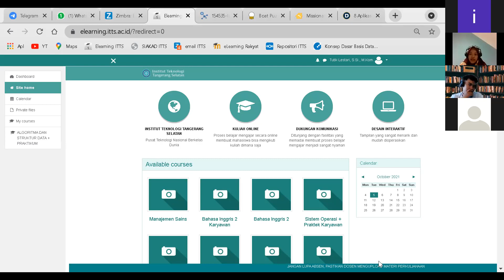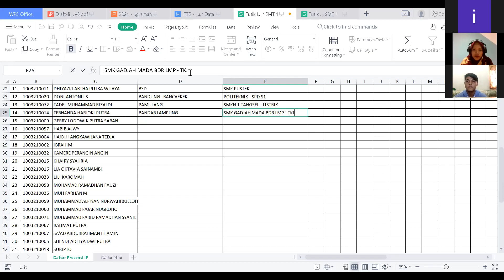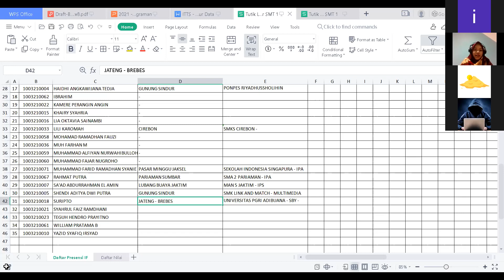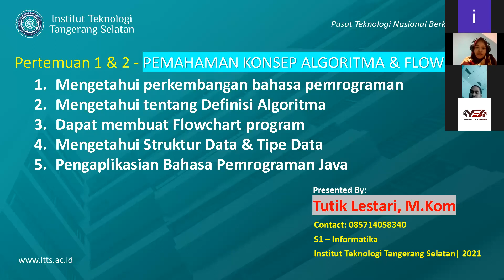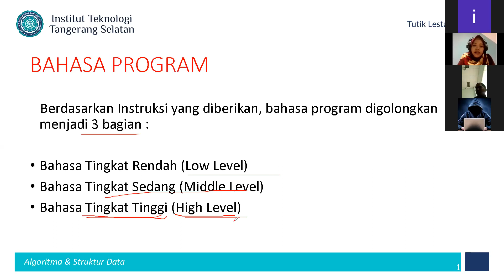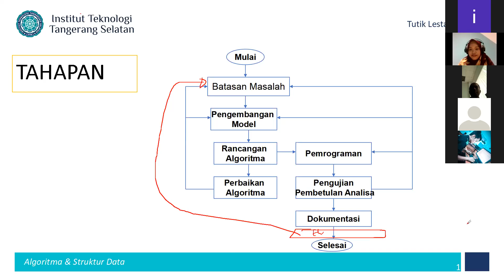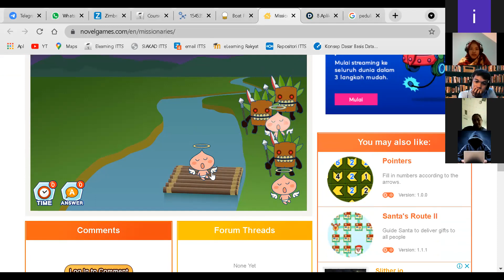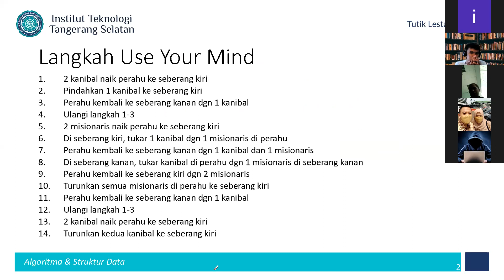Algoritma & Struktur Data + Praktek (IF106) - Reg 5 oktober 2021